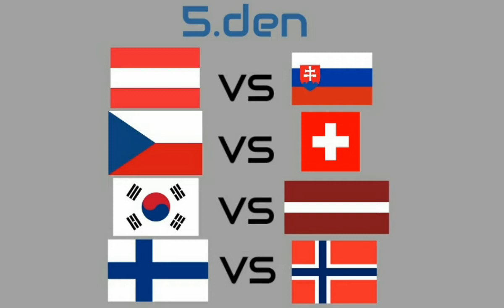MS v ledním hokeji 2018 - Den 5 [Countryballs]